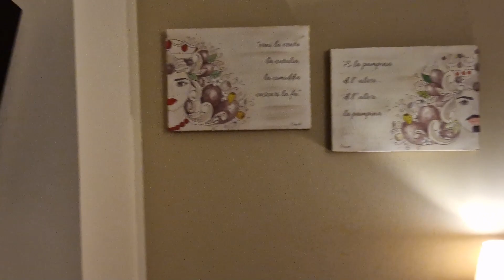2 GIORNI SULLA NEVE INSIEME - 04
Puoi seguirmi anche su instagram sonia.artemista e queencocode